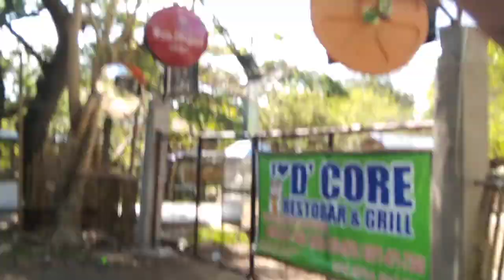Sunday ride kaybiang Tunnel no cute no edit